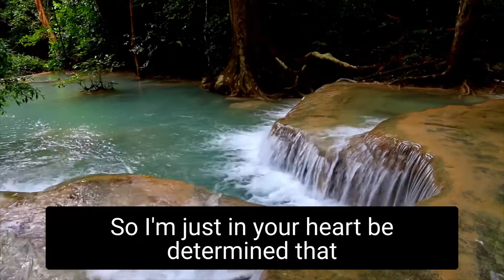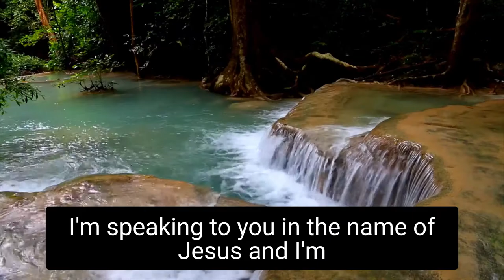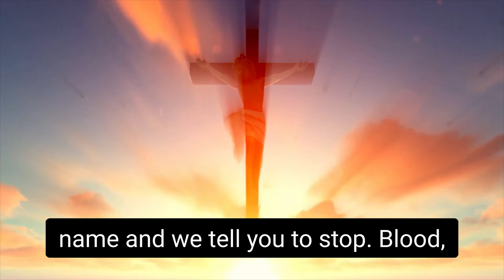Prayer Against Kidney Disease/Failure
Prayer Against Kidney Disease/Failure is an effective, powerful prayer for the restoration of proper kidney function.

You can send prayer request two ways, one is by placing prayer request in the comment section on the video titled Live Prayer Request FORUM here is the and detailed prayer request can be sent to my email these request will be the request that I pray first on the LIVE Prayer With Purpose Sessions. I am live Mon-Fri 7:30 P.M Eastern and Saturday at 11:30 A.M